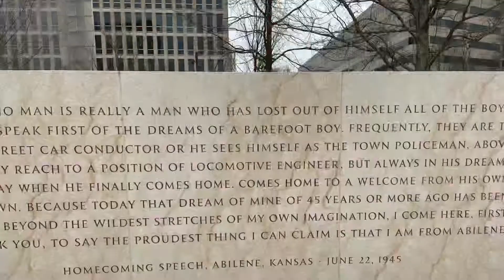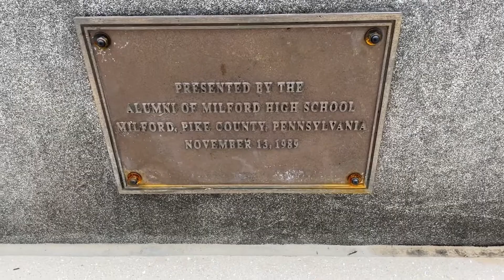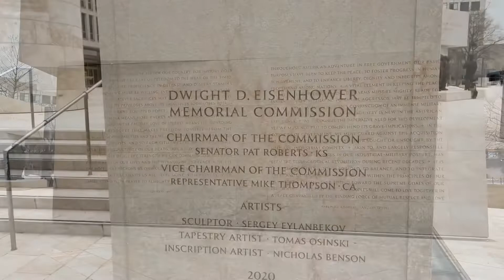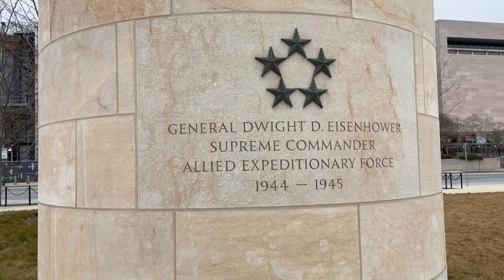Newest Memorial in Washington DC